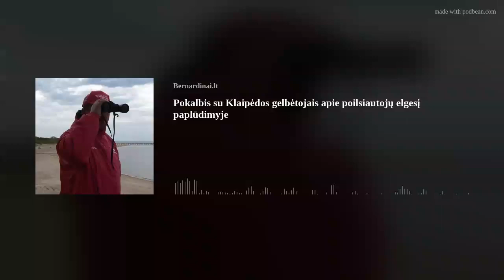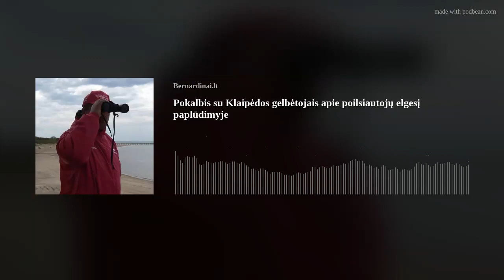Pokalbis su Klaipėdos pajūrio gelbėtojais apie poilsiautojų kultūrą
Klaipėdos pajūrio gelbėtojai vieningai sutaria: poilsiautojų kultūra ir atsakomybė pastebimai gerėja. Dabar tik retsykiais pamatysi neatsakingą požiūrį į aplinkos taršą, viešosios tvarkos pažeidimus.

Poilsiautojams skrieja palinkėjimas atsakingiau žiūrėti į gelbėtojų darbą ir labiau paisyti įvairių perspėjimų dėl maudymosi jūroje, nes ji skaudžiai baudžia prasižengėlius. Statistika skelbia, kad 99 proc. visų skendimų paplūdimiuose įvyksta tose vietose, kur yra įspėjamieji maudynes draudžiantys ženklai.

Klaipėdos paplūdimių gelbėtojų vadas Aleksandras Siakki teigia, kad per daugelį metų poilsiautojų kultūra truputį pasikeitė: „Mažiau paplūdimiuose vartojama alkoholio, labiau reaguojama į gelbėtojų nurodymus, tačiau dar nemažai yra žmonių, kurie pamatę jūrą pamiršta saugumą.

Prie jūros arba kitų vandens telkinių visada reikia nepamiršti savo saugumo, o vandenyje maudytis saugiai.“

A. Siakkį kalbina žurnalistas Vytautas Markevičius.

Kokie šiandieniai Klaipėdos paplūdimiai? Ar jie visiškai saugūs, ar yra vietų, kuriose poilsiautojai turėtų būti itin atsargūs?

„Paplūdimiai saugūs, – sako gelbėtojas, – bet ne visada poilsiautojai kreipia dėmesį į ženklus, kad tam tikrose vietose, pavyzdžiui, duobėje, maudytis draudžiama, arba būna iškelta raudona vėliava, kuri draudžia maudytis, kai labai pavojinga. Gana dažni atvejai, kai poilsiautojai nekreipia dėmesio į ženklus ir eina maudytis, nes, kaip suprantu, pamatę jūrą sako: kaip mes čia prie jūros ir neišsimaudysime...“

Gelbėtojas primena, kad poilsiautojai, atėję į paplūdimį, pirmiausia turi pažiūrėti į gelbėjimo postą, kokios spalvos vėliava ten plevėsuoja. „Noriu priminti visiems, kad visada būna iškeltos dvi vėliavos: viršutinė raudona ir geltona reiškia, kad gelbėtojai budi. Antra vėliava būna raudona, kuri draudžia maudytis, arba geltona, kuri leidžia maudytis. Vėliavų reikšmės nurodytos ir prie kiekvieno centrinio įėjimo kabinos. Žmonės visada gali pasitikslinti, jeigu nežino vėliavų reikšmės.

Taip pat visada reikia atkreipti dėmesį į įspėjamuosius ženklus, pastatytus sausumoje ant smėlio. Dažniausiai jie informuoja, kad yra duobės ir trisdešimt metrų į vieną ir kitą pusę draudžiama maudytis. Taip pat draudžiama maudytis už plūdurų, kai būna didelis bangavimas ir iškelta raudona vėliava.

Nepaklusniuosius jūra visada nubaudžia skendimu ir mirtimi. Taigi visada atėję į paplūdimį nepamirškite savo saugumo.

Taip pat noriu perspėti tėvelius, kad pastarieji nepamirštų ir prižiūrėtų savo vaikus. Neleistina trejų–penkerių metų vaikams maudytis vieniems jūroje, kol tėvai deginasi saulėje. Derėtų atkreipti dėmesį ir į savo sveikatą. Neretai oro temperatūra būna aukšta, žmonės ateina į paplūdimius, o vėliau juos greitąja reikia vežti į ligoninę“, – sako Klaipėdos paplūdimių gelbėtojų vadas A. Siakki.